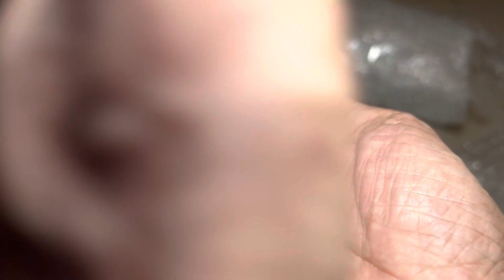Giok burma topaz london red topaz dan green topaz monggo simak!!!